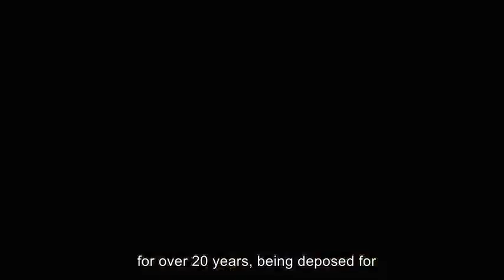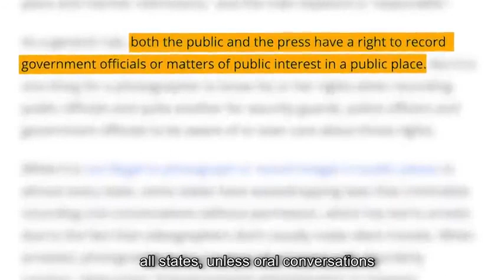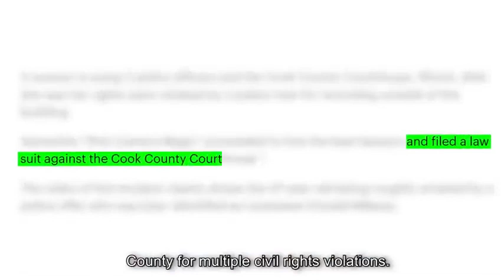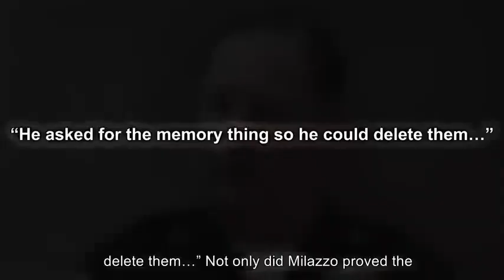When Corrupt Cops Realize They Are Done For